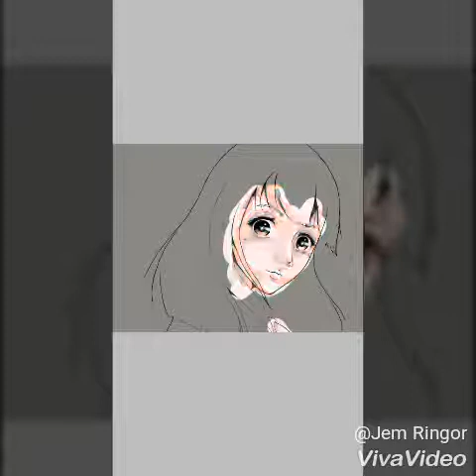Speed paint Ibspaint X (1st try)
So I haven't been drawing in a quite sone time. So I figured would try an app on my phone.

You can check my arts at mydeviant page. You can follow me if you want too! And I'll definitely follow you back!

This is my first time uploading here on youtube and I will post more of my drawings. Cheers!!